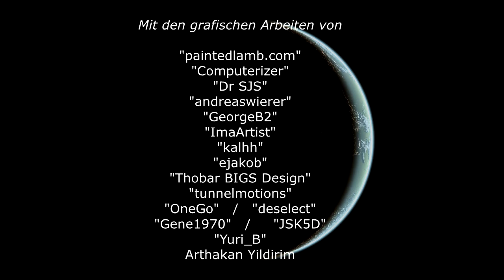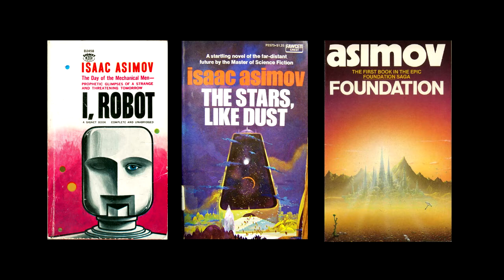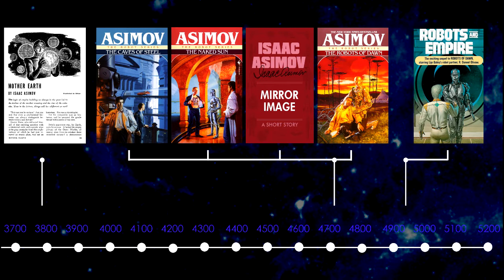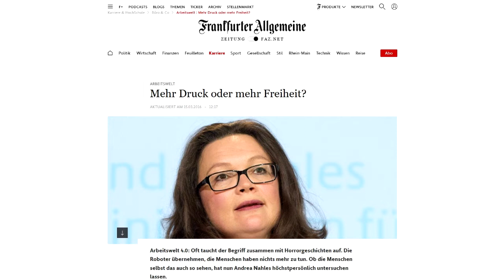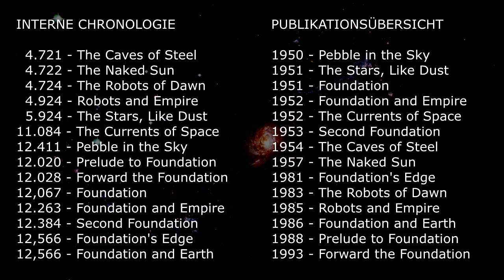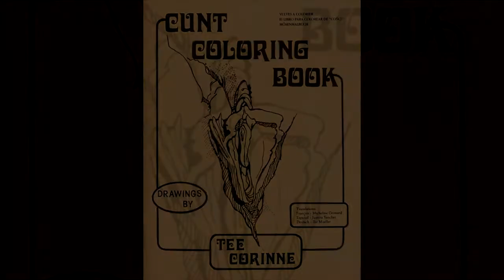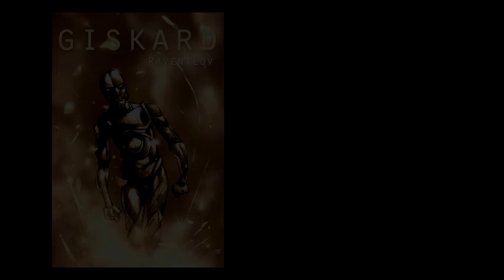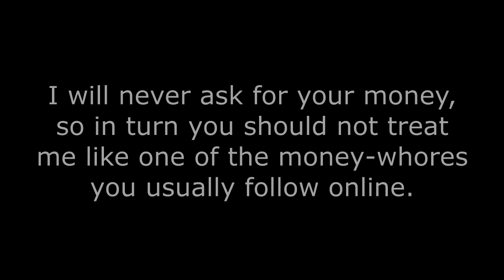Asimov: Das Robot/Foundation-Universum - Folge 04 - R0B0T-S€X und kosmische Sittenbilder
In dieser Folge geht es vorrangig um den Roman "Robots Of Dawn" ("Aufbruch zu den Sternen") von Isaac Asimov.